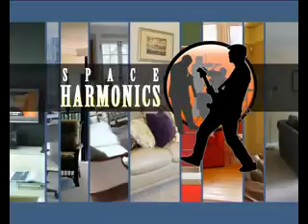prakash sontakke - Unwind Island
prakash sontakke